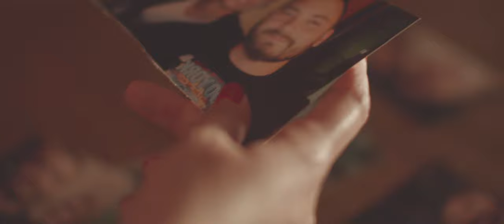Lejla Dolores - Moj / 2021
Vocals: Lejla Dolores
Music, text, arr., mix: Dinko Kulenovic
Mastering: Paul Ashmore (Audio Animals Studios London)
Video: PushTheButton
Label: Indico Music